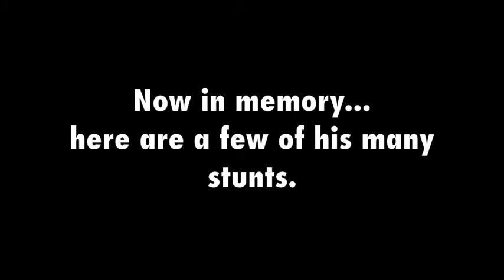Ryan Dunn - In loving memory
Goodbye mate, you've inspired us all! Thankyou, cant believe your gone :'(